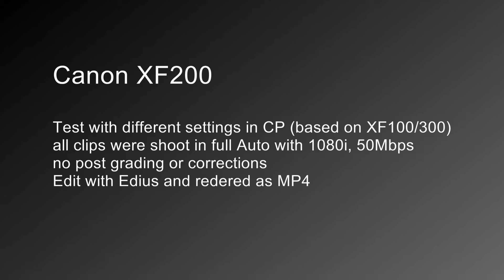Canon XF200 CP test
Here i am showing some possibilities for creating a specific look direct in camera. I am still testing several settings based on my XF300 and some settings for the XF100.
The clips were done in Full HD (MXF, 1920x1080, 50i, 50 Mbps) in Full Auto modus on cam. No post grading or corrections, only in Edius exported as mp4.

More handling experience:
Full Auto on the cam is useful, Auto WB works realy good under normal light conditions (compared with manual on a white card). "My menue " together with the custom bottons makes the usage fast. You have 3 different AF speed settings and "normal" is good for situations when people walking in your shooting directions. Instant AF react direct and fast. Face AF is perfect for interviews. Low light is the critical issue but it is normal for the sensor size.
I will upload more low light scenes asap.

terrasound.de